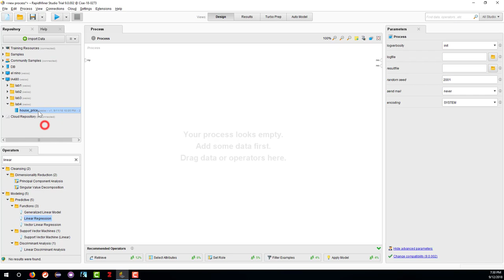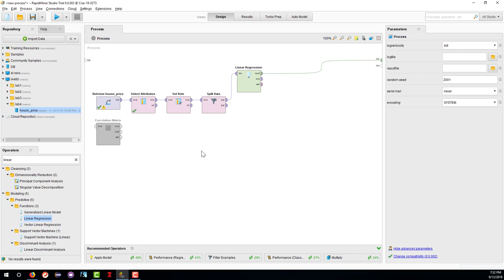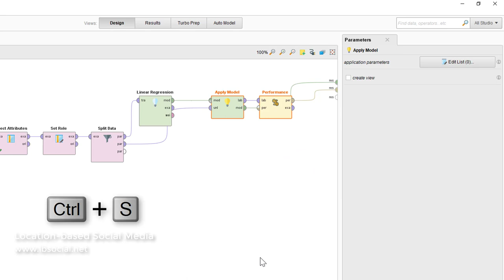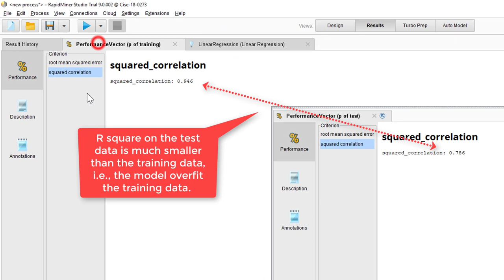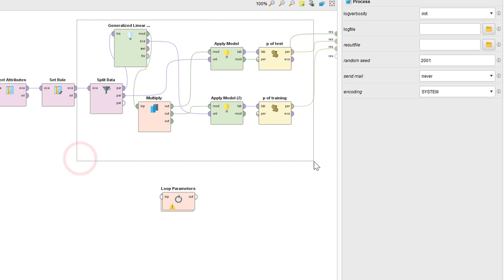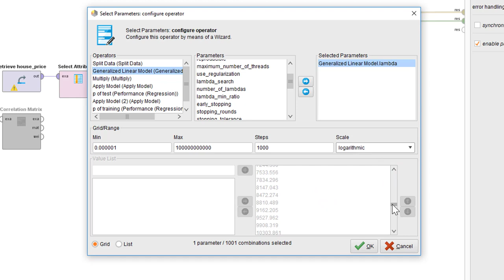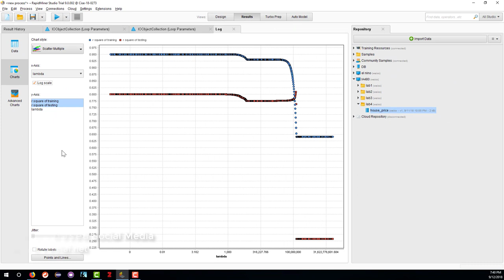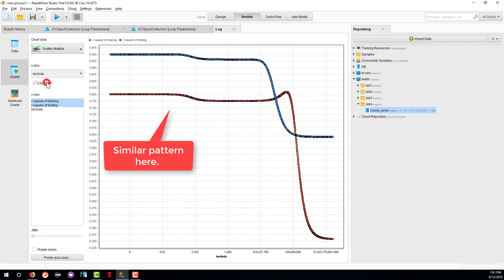Multilinear Regression in Rapidminer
Demo of applying generalized multilinear regression in RapidMiner.